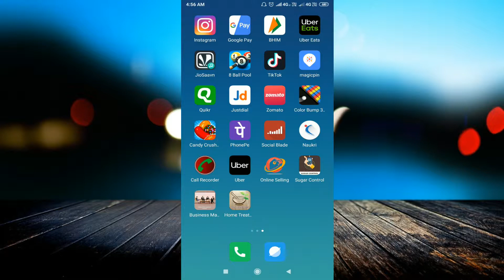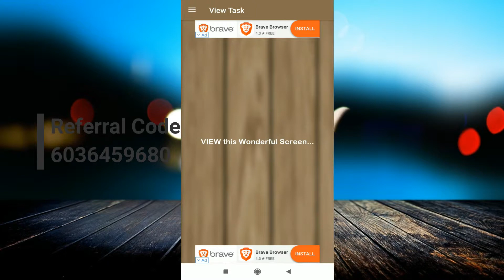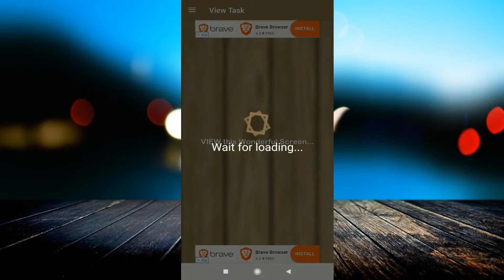Click & Earn ₹3000 per week with help of refer and earn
linked site.